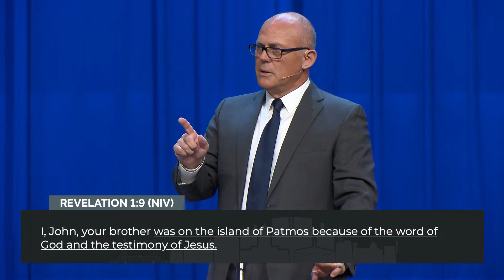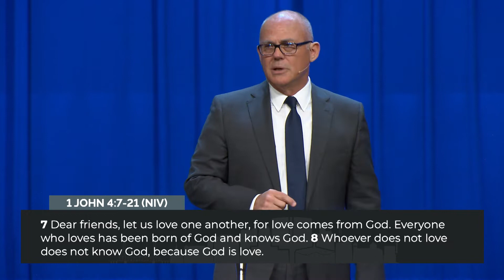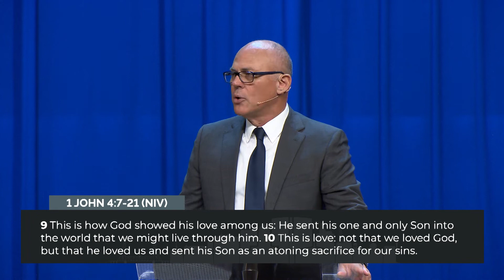Love One Another